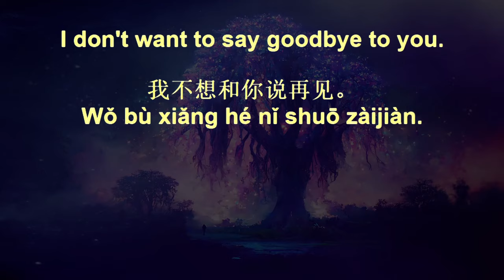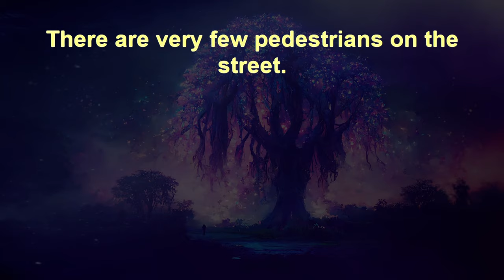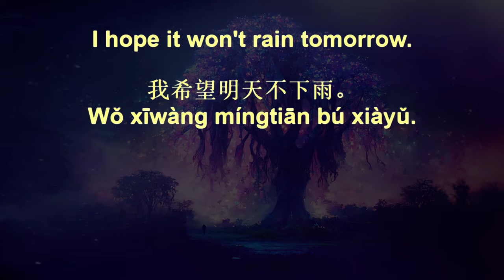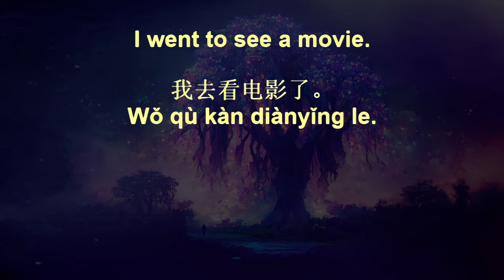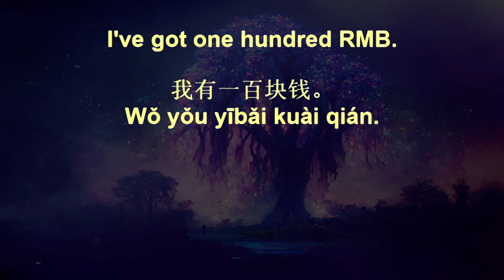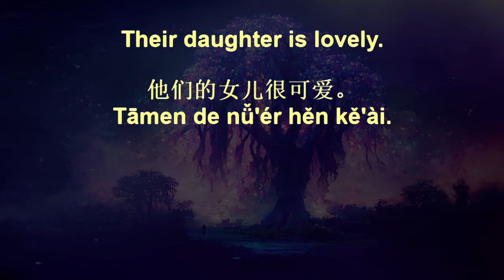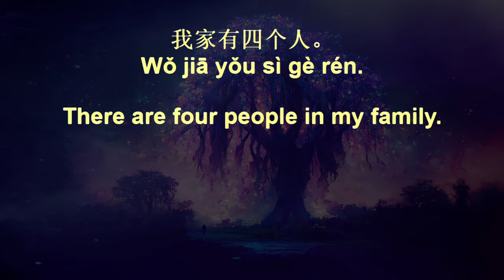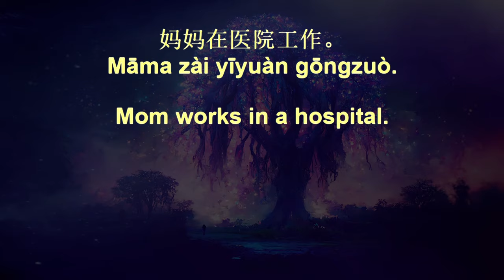7 Minute Chinese Fluency Drills+ 16